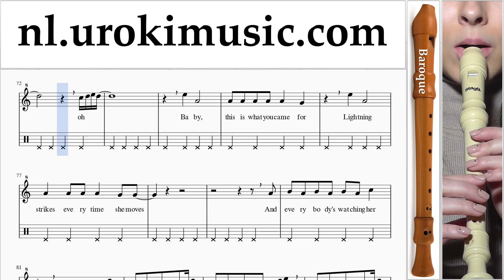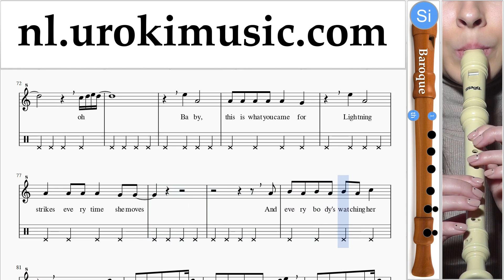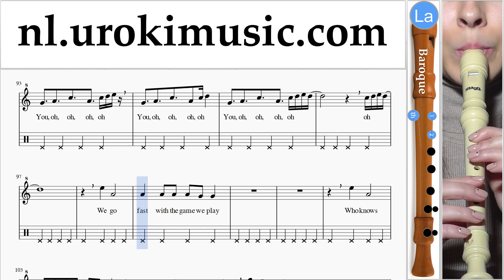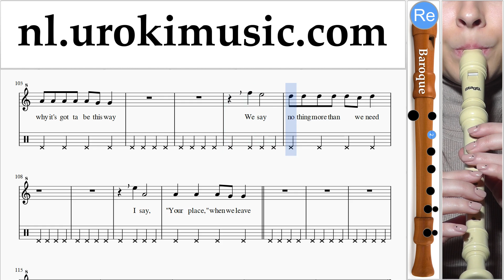Blokfluitles (B.) Calvin Harris ft. Rihanna - This Is What You Came For Muzieknoten Cursus Deel#2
Blokfluitles (B.) Calvin Harris ft. Rihanna - This Is What You Came For Muzieknoten Cursus Deel # 2 um-374